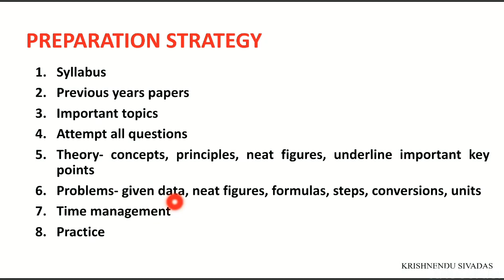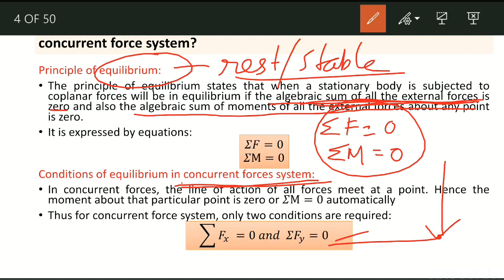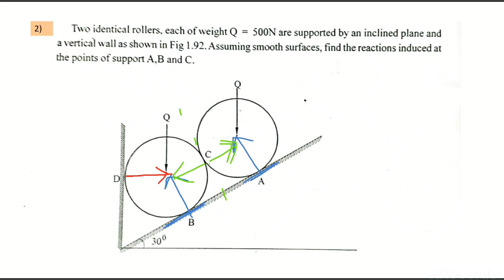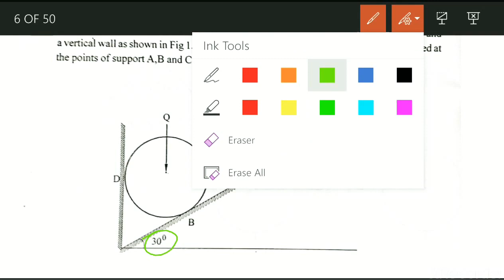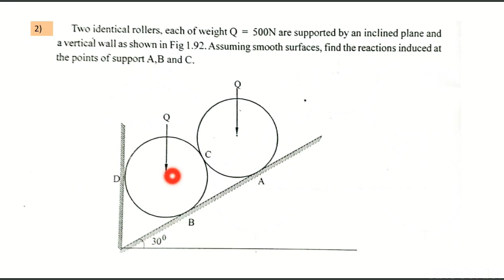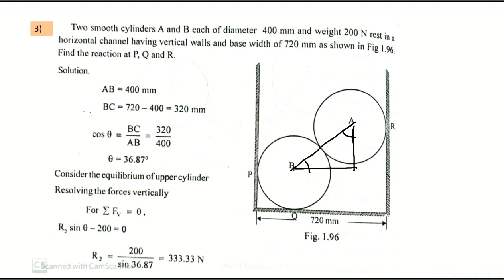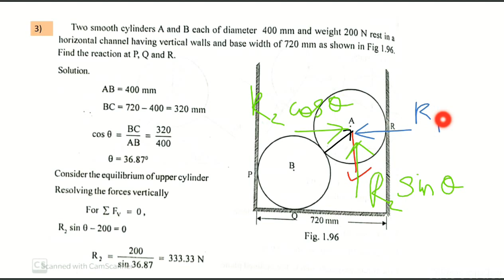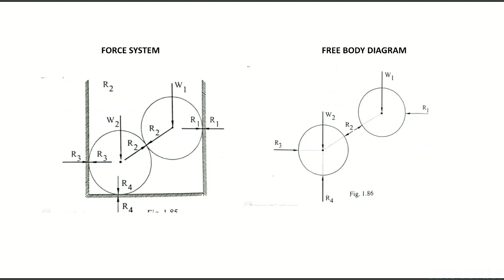Engineering Mechanics -KTU - Revision- Part 1- By Prof.Krishnendu Sivadas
EST100  Engineering Mechanics.

Explained by Prof.Krishnendu Sivadas, UKF College Of Engineering and Technology.

 Goal of this course is to expose the students to the fundamental concepts of mechanics
and enhance their problem-solving skills. It introduces students to the influence of applied force
system and the geometrical properties of the rigid bodies while stationary or in motion. After this
course students will be able to recognize similar problems in real-world situations and respond
accordingly.